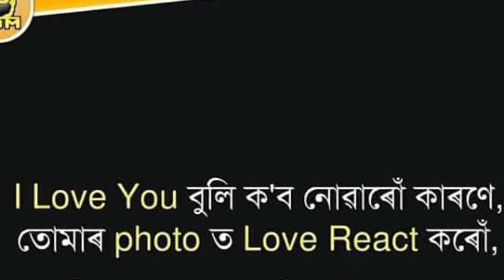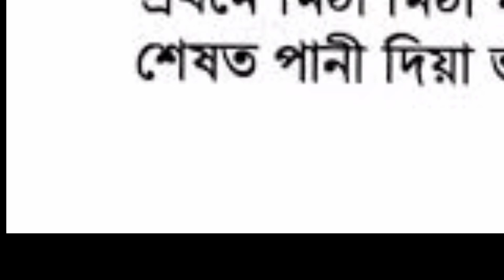Assamese funny memes|| ASSAMESE COMEDY VIDEO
Facebook ID _ nobbe ko